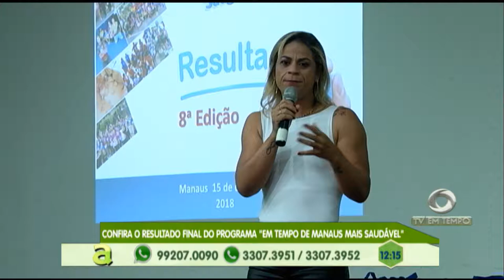Confira o resultado final do programa "Em Tempo de Manaus mais Saudável"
04º BLOCO AGORA 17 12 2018 - Confira o resultado final do programa "Em Tempo de Manaus mais Saudável"